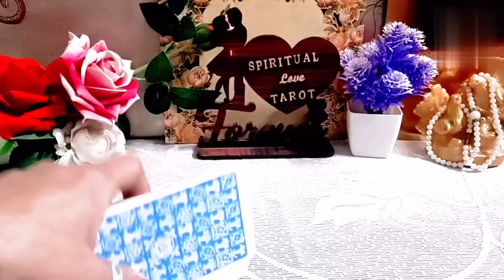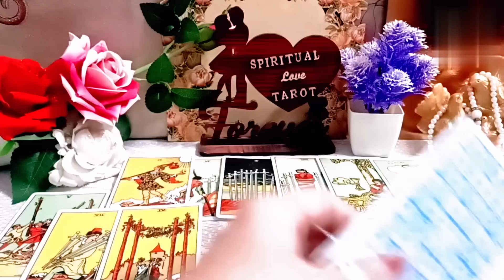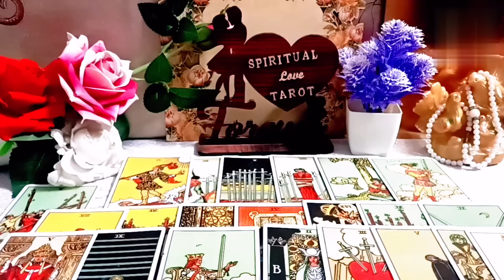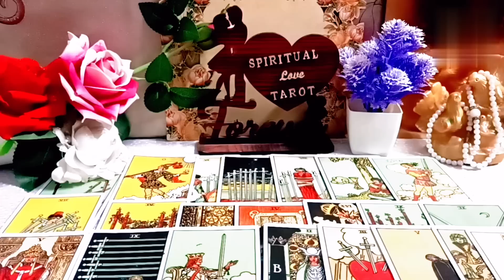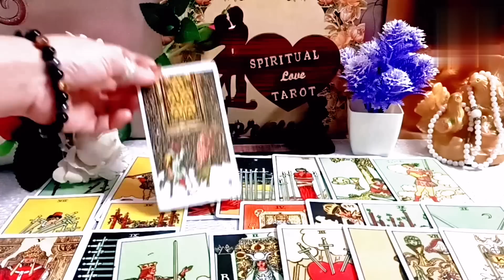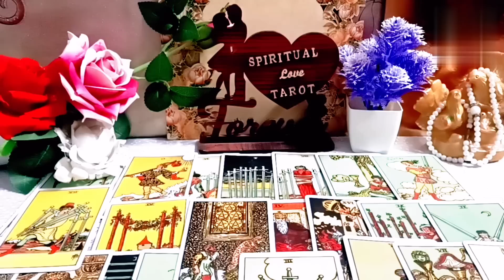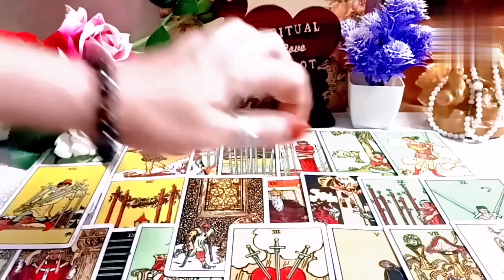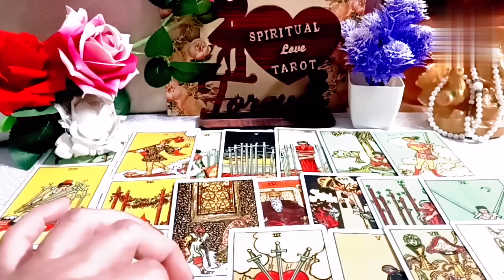third party aur aapke partner ke bich kya Khichdi Pak rahi hai#thirdparty